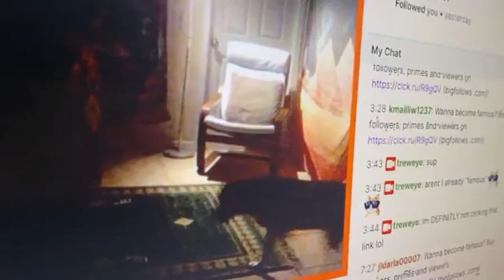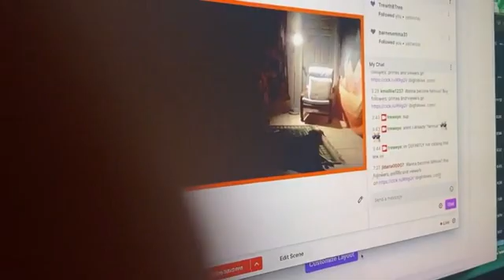Ep01. Am eYe Dreaming? [series - Maysea Trewth]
trƎwth is ?

(more description info coming soon...)

Original LiveStream...